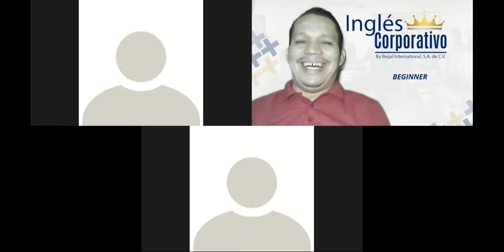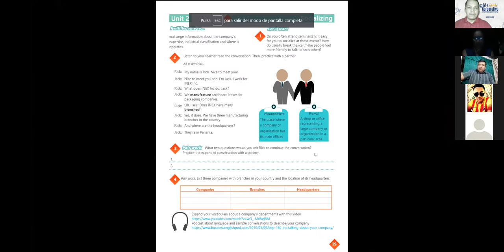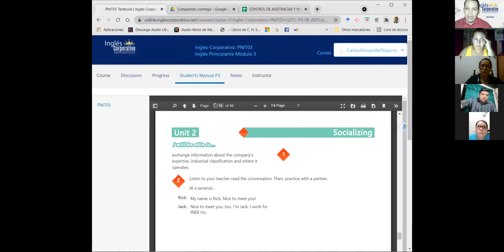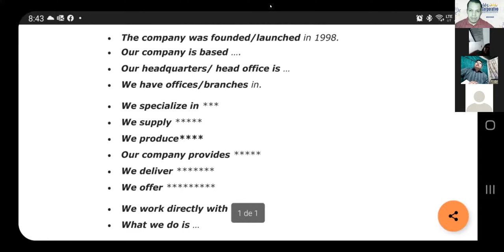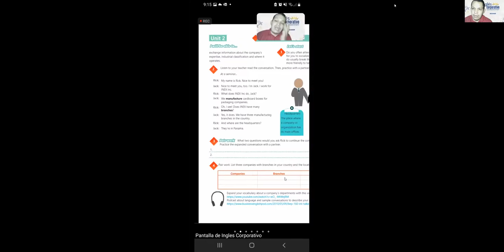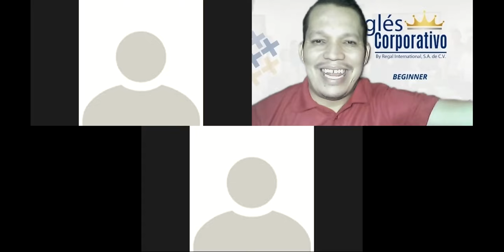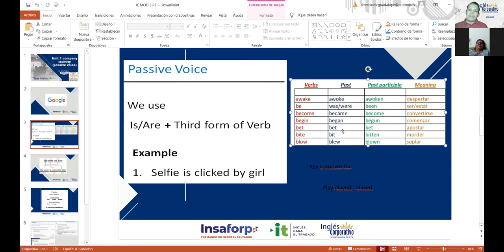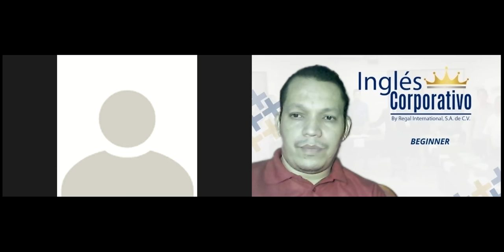Ingles Corporativo-Videoconferencia #6 Industry vocabulary